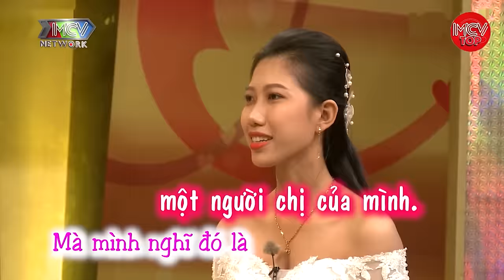Đang Hưởng Thụ Niềm Vui Có Con Chưa Được Bao Lâu Thì Phải Rời Xa Con Vì Không Có Tim Thai